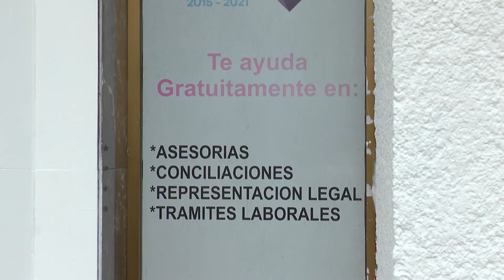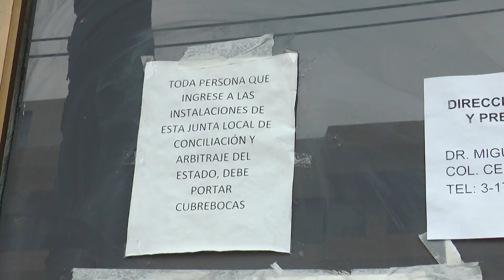Reanuda actividades paulatinas junta local de conciliación y arbitraje